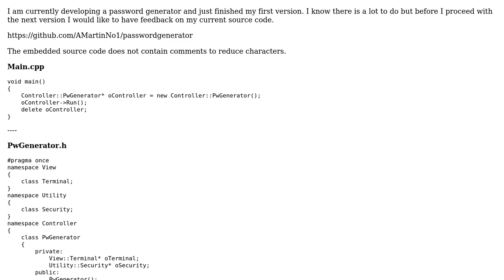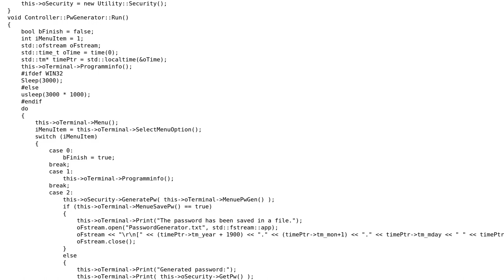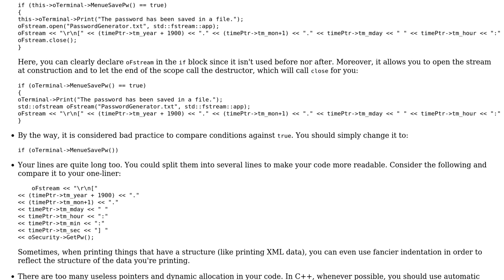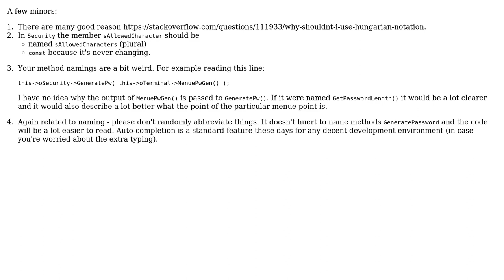Code Review: Console based password generator (2 Solutions!!)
Code Review: Console based password generator

With thanks & praise to God, and with thanks to the many people who have made this project possible! | Content (except music & images) licensed under CC BY-SA | Music | Images & others | With thanks to user Morwenn user ChrisWue user AMartinNo1 and the Stack Exchange Network Trademarks are property of their respective owners. You are responsible for your own actions.